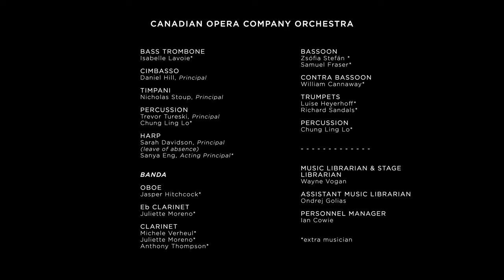Verdi's Macbeth: "Ah, la paterna mano" | Matthew Cairns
Throw away the branches and take up your arms! ⚔

COC Ensemble Studio grad Matthew Cairns is COCMacbeth’s valiant Macduff, leader of the heroic uprising against the Thane of Cawdor’s tyranny.

(In this clip, Matthew Cairns performs "Ah, la paterna mano" from Verdi's MACBETH. Recorded at the dress rehearsal on April 24, 2023.)